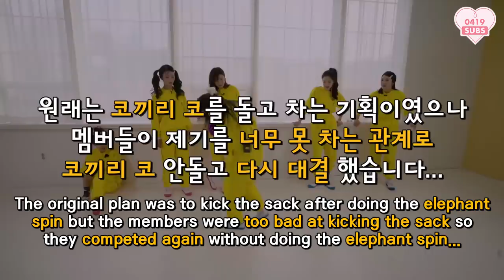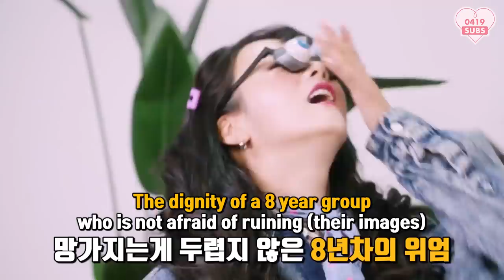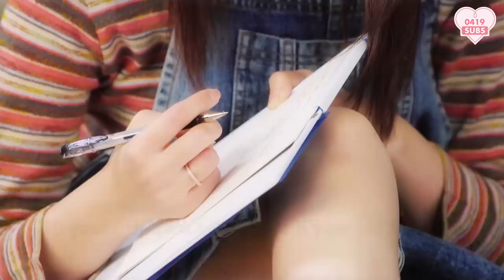[0419SUBS] Apink 6th Panda Fanmeeting [Apink is 8 Years Old!] VCR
190420 Apink 6th Panda Fanmeeting [Apink is 8 Years Old!] VCR (Eng Sub)

Translator: hyeriim, pink_panda419
Spot-Translator: eunzit, hyeriim
Editor: tbhjusthowon, hyeriim
Timer: rongrongzz, bomihyuns
Typesetter: rongrongzz, bomihyuns
Encoder: apinks_